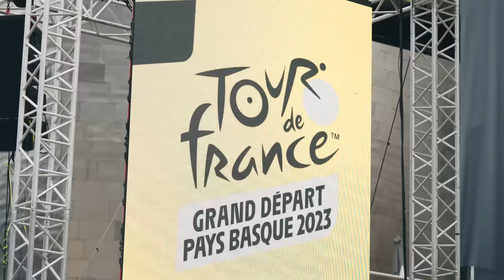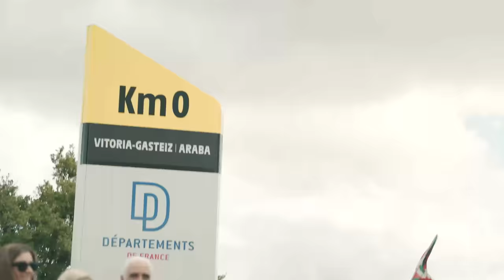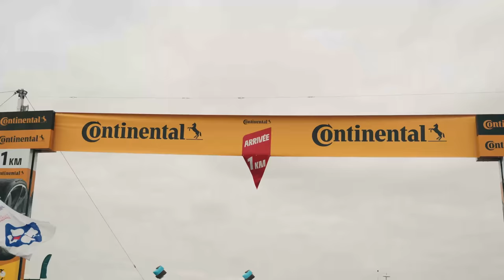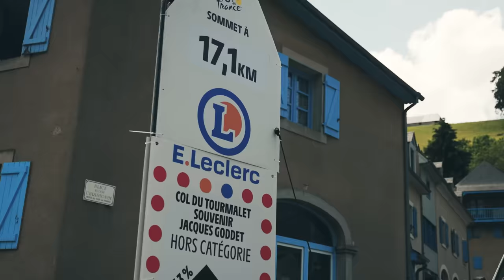Le Tour de France en inside avec nos coureurs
𝗟𝗲 𝗧𝗼𝘂𝗿 𝗱𝗲 𝗙𝗿𝗮𝗻𝗰𝗲: retour sur la première semaine en inside avec nos coureurs 😃